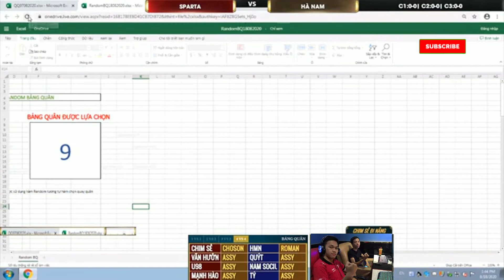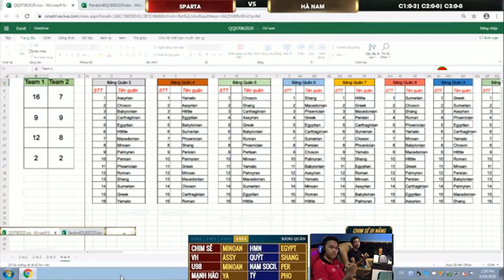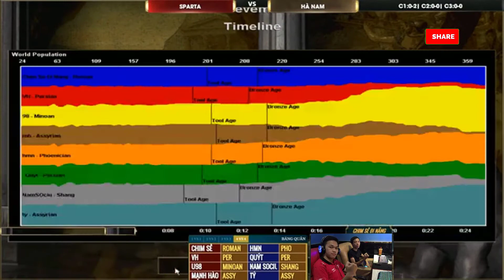AOE 4vs4 Random || Chim Sẻ Đi Nắng+U98+Mạnh Hào+Văn Hưởng VS Hoàng Mai Nhi+Cam Quýt+Tý+Văn Nhất - C1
aoe26/4/2020
AOE 4vs4 Random || Chim Sẻ Đi Nắng+ U98+ Mạnh Hào+ Văn Hưởng VS Hoàng Mai Nhi+ Cam Quýt+ Tý+ Văn Nhất ngày 18/8/2020